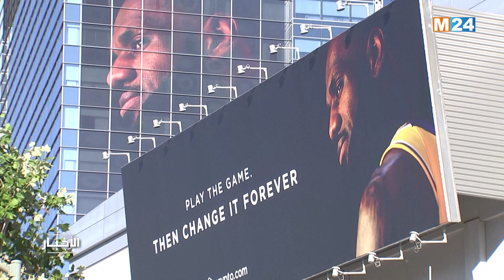لوس أنجلس.. ليبرون جيمس يصبح أفضل مسجل في تاريخ دوري كرة السلة الأمريكي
لمتابعتنا

لتحميل التطبيق